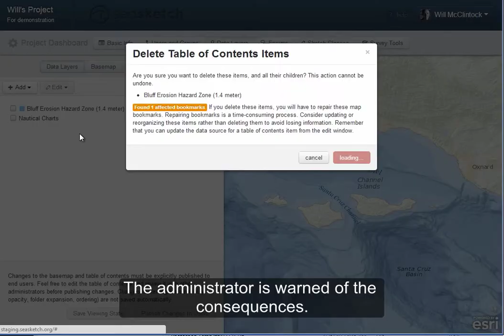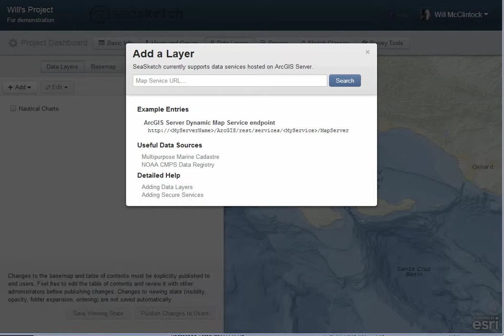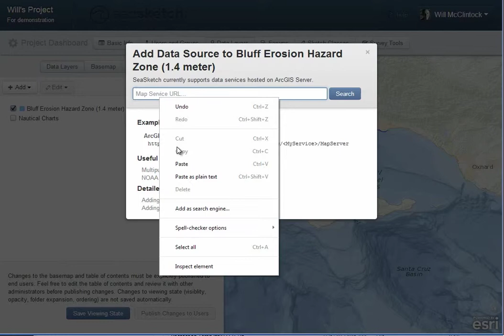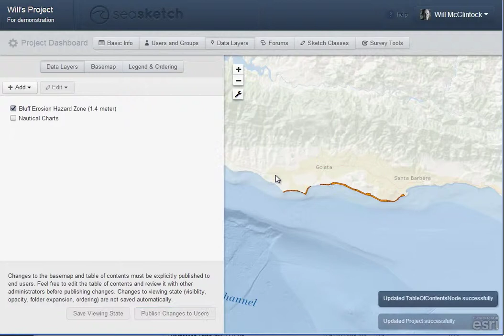Fixing Broken Bookmarks in SeaSketch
This video illustrates how administrators may fix map bookmarks that have been broken due to missing or altered map services.